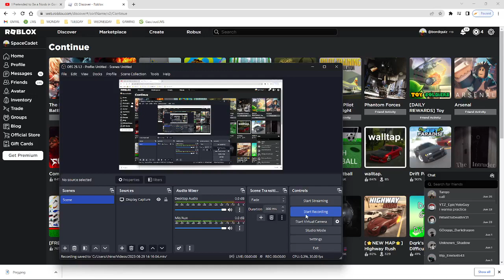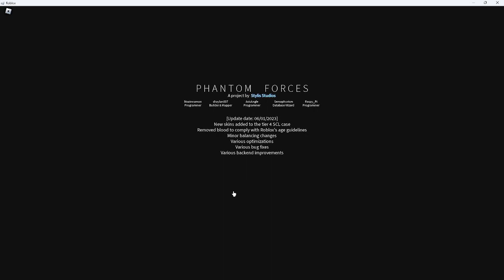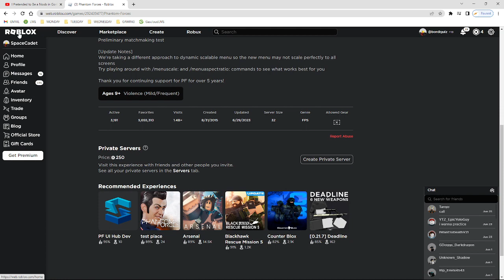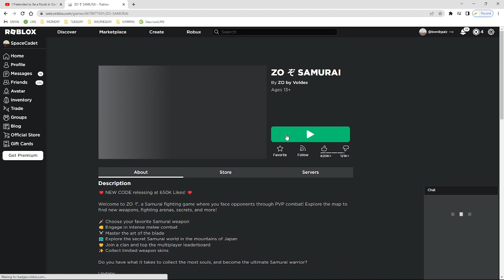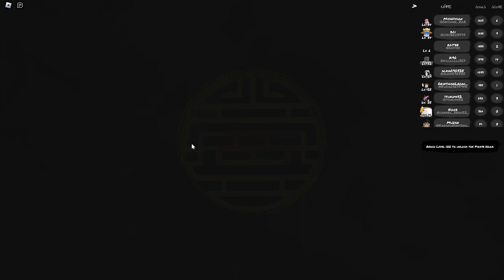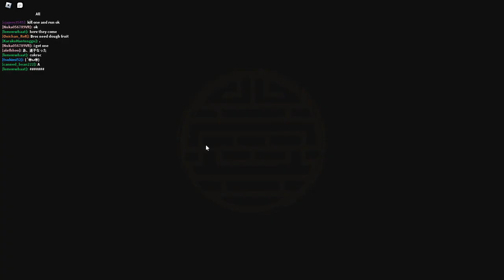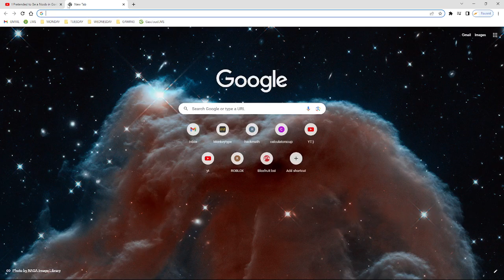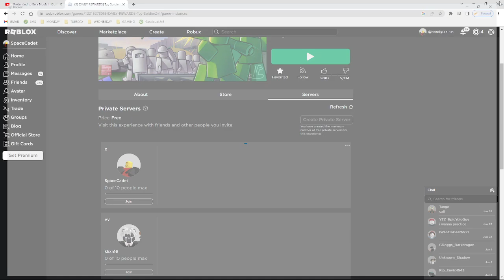so guys...i am playing other games now:D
YIIPPEEE